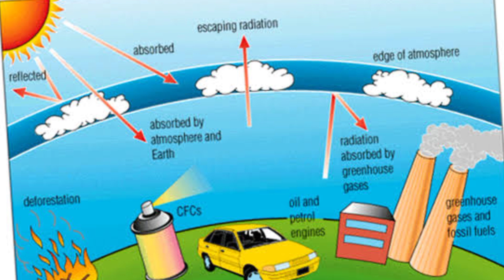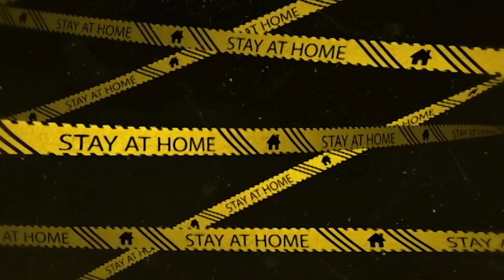World's first and best cooling paint || 3 times cooler then AC ||Real buzz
𝓣𝓱𝓮 𝓕𝓪𝓬𝓽𝓼 𝓬𝓱𝓪𝓷𝓷𝓮𝓵 𝓫𝓻𝓲𝓷𝓰𝓼 𝔂𝓸𝓾 𝓽𝓱𝓮 𝓶𝓸𝓼𝓽 𝓲𝓷𝓽𝓮𝓻𝓮𝓼𝓽𝓲𝓷𝓰 𝓯𝓪𝓬𝓽𝓼 𝓪𝓫𝓸𝓾𝓽 𝓮𝓿𝓮𝓻𝔂𝓽𝓱𝓲𝓷𝓰. 𝓣𝓱𝓮 𝓕𝓪𝓬𝓽𝓼 𝓬𝓱𝓪𝓷𝓷𝓮𝓵 𝓲𝓼 𝓭𝓮𝓭𝓲𝓬𝓪𝓽𝓮𝓭 𝓽𝓸 𝓹𝓻𝓸𝓿𝓲𝓭𝓮 𝔀𝓮𝓵𝓵-𝓼𝓸𝓾𝓻𝓬𝓮𝓭 𝓪𝓷𝓭 𝓿𝓮𝓻𝓲𝓯𝓲𝓮𝓭 𝓲𝓷𝓯𝓸𝓻𝓶𝓪𝓽𝓲𝓸𝓷 𝓽𝓱𝓪𝓽 𝔀𝓲𝓵𝓵 𝓱𝓮𝓵𝓹 𝔂𝓸𝓾𝓷𝓰 𝓹𝓮𝓸𝓹𝓵𝓮 𝓪𝓬𝓬𝓮𝓼𝓼 𝓽𝓱𝓮 𝓲𝓷𝓯𝓸𝓻𝓶𝓪𝓽𝓲𝓸𝓷 𝓪𝓷𝓭 𝓬𝓻𝓲𝓽𝓲𝓬𝓪𝓵 𝓽𝓱𝓲𝓷𝓴𝓲𝓷𝓰 𝓼𝓴𝓲𝓵𝓵𝓼 𝓽𝓱𝓮𝔂 𝓷𝓮𝓮𝓭 𝓽𝓸 𝓶𝓪𝓴𝓮 𝓸𝓾𝓻 𝔀𝓸𝓻𝓵𝓭 𝓪 𝓫𝓮𝓽𝓽𝓮𝓻 𝓹𝓵𝓪𝓬𝓮.